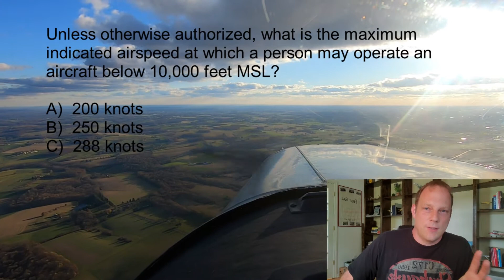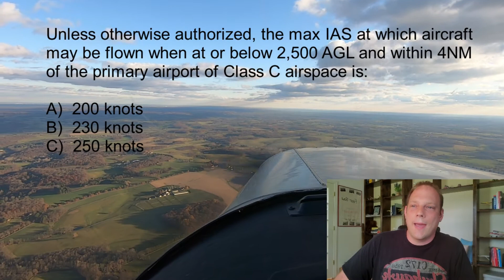Aircraft Speed Limits - Private Pilot Knowledge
FAR 91.117 Aircraft Speed

How to fly - Learning to fly - Private pilot training videos - Private pilot ground school -  FAA written exam knowledge test - Checkride prep - Preparing for a flight review - Pilots Handbook of Aeronautical Knowledge - Wind shear - Turbulence - Microburst - Clear Air Turbulence - Temperature Inversion

Here we review some wind shear scenarios and 3 potential questions from the FAA private pilot knowledge test.
2:00 Max speed in a VFR corridor
2:23 Max Indicated Airspeed below 10,000 MSL
3:10 Max speed under a Class B shelf
3.26 Max speed within 4NM of the primary Class C airport